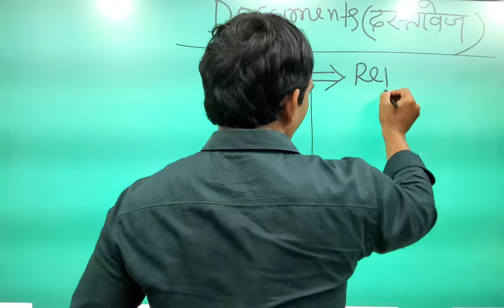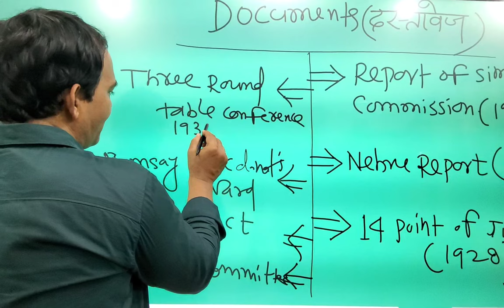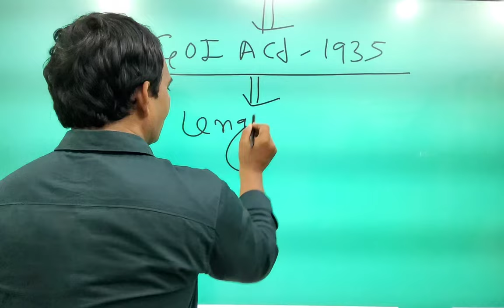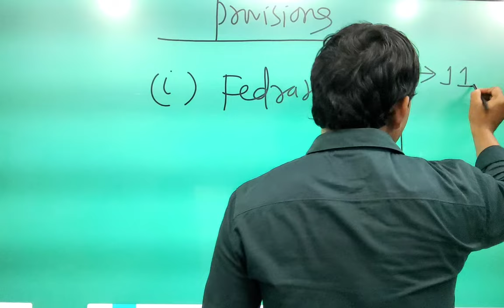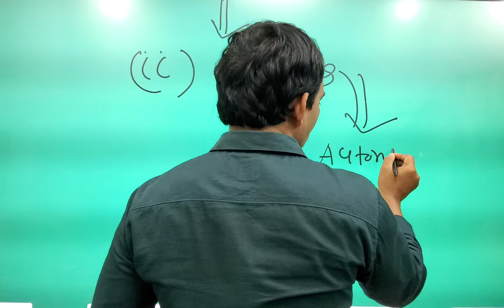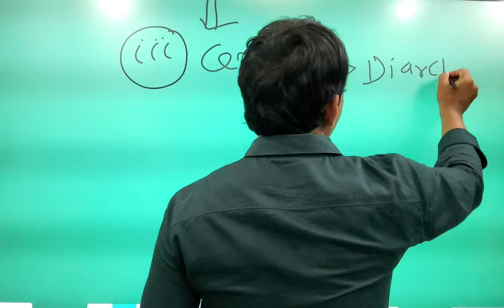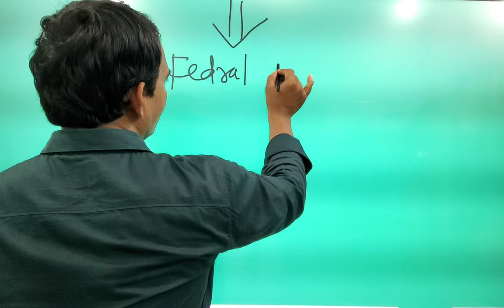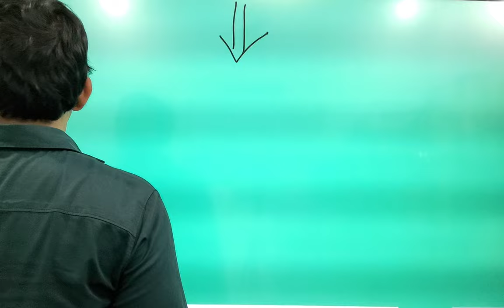Government of India Act-1935(भारत सरकार अधिनियम-1935) by SANTOSH CHOUBEY .Episode-16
The Government of India Act -1935  is an important episode in the constitutional history of India